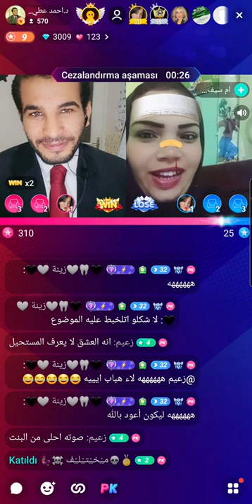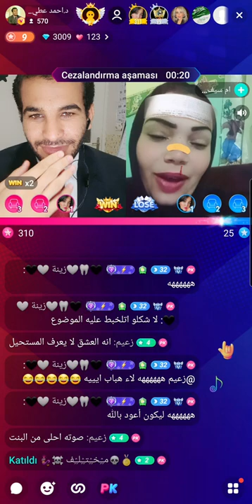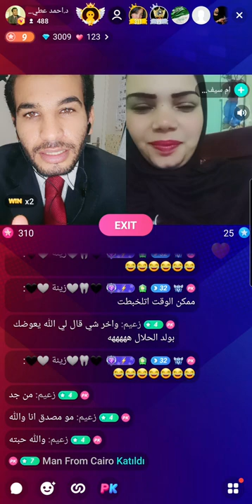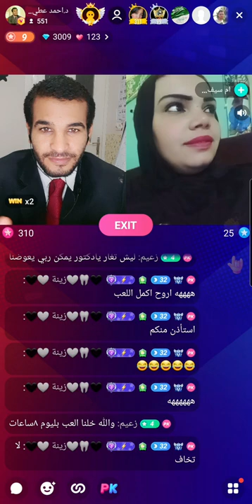اتعرفت على بنت لمدة سنتين وطلعت ولد في النهايه والدكتور يرد انت مغفل